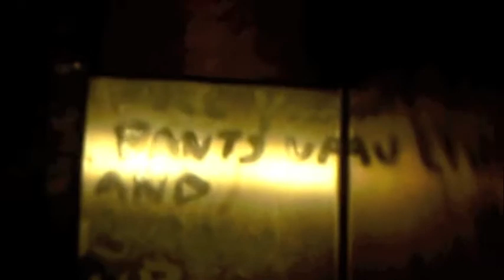College Life (Vlog Day 2)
Check out me on other sites